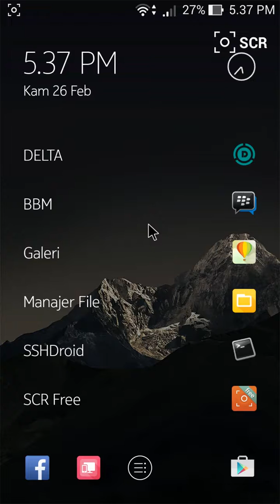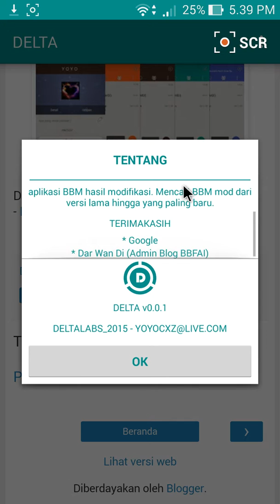DELTALABS WEB CLIENT